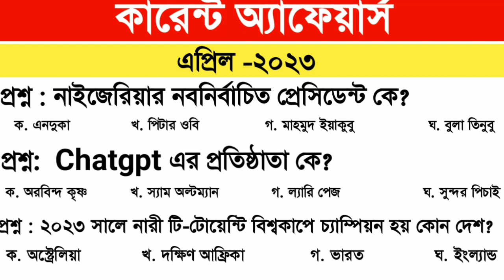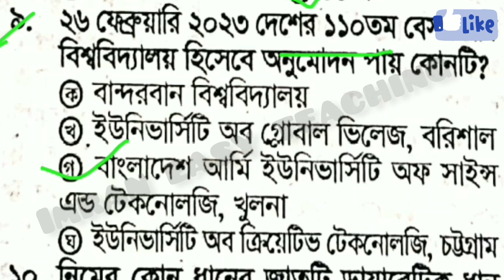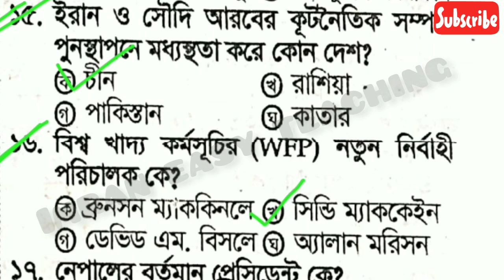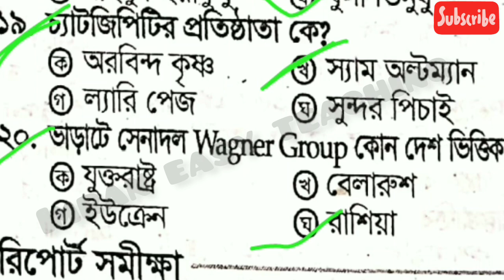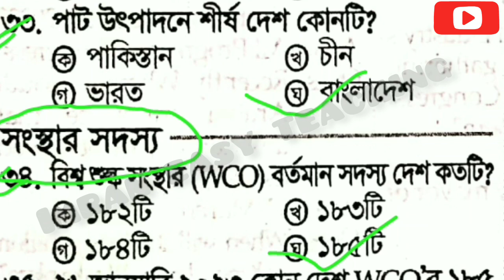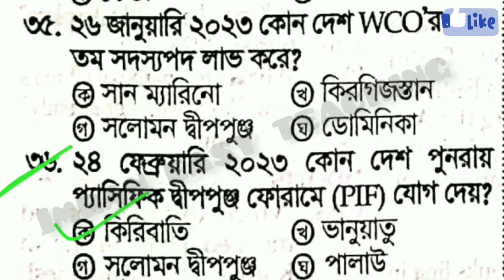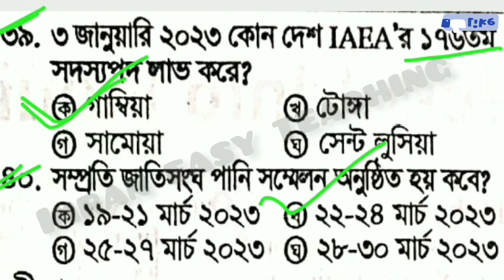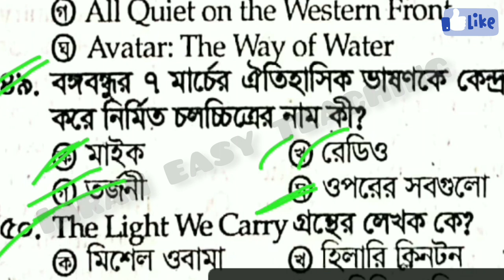Current affairs April 2023 কারেন্ট অ্যাফেয়ার্স এপ্রিল-২০২৩ bcs renect gk, du gk, job gk